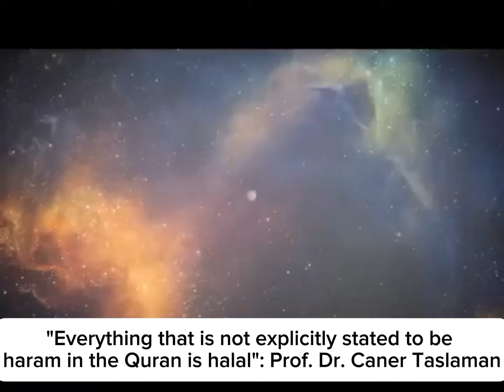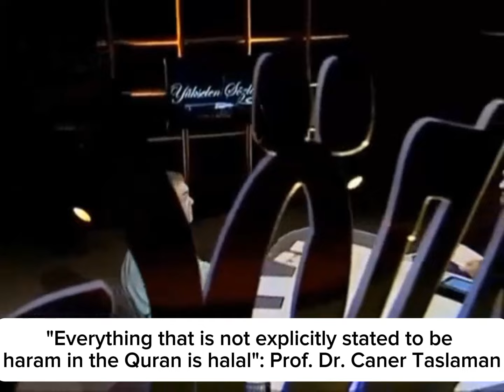"Everything that is not explicitly stated to be haram in the Quran is halal": Prof. Caner Taslaman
"Everything that is not explicitly stated to be haram in the Quran is halal": Prof. Dr. Caner Taslaman (AI Dubbing)